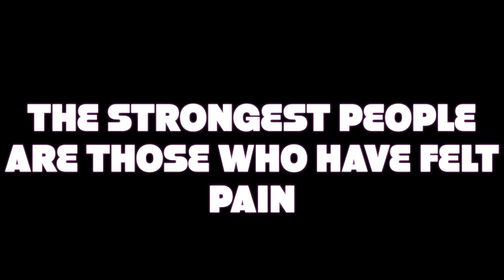HOW I FEEL AFTER THE BIOPSY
*TURN ON MY POST NOTIFICATIONS FOR SHOUTOUTS IN MY
VIDEOS*